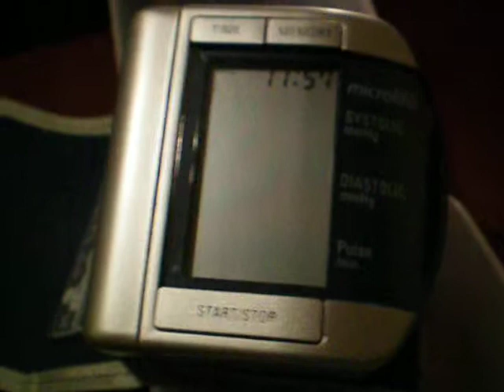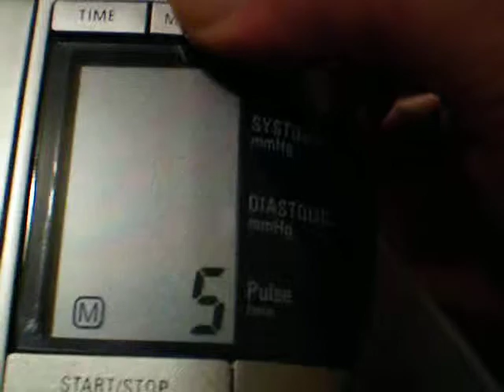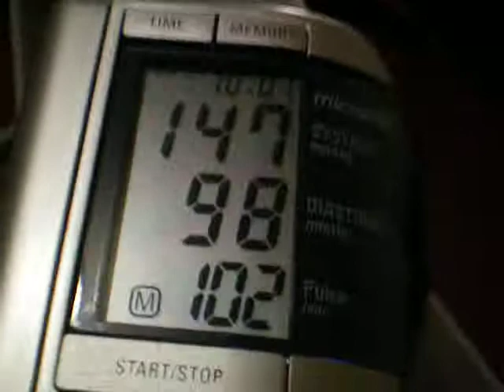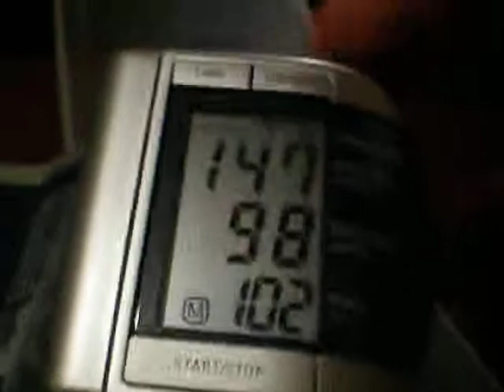new microlife Wrist PB monitor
Heart condition (POTS) causes pulse to rapidly increase rate in minutes (ie 80 BPM laying down and sitting can be up to 115 BPM. Standing will cause rate to jump to 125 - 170 BPM in less than one minute. If startled or awoken suddenly, pulse can increase 3x normal rate. Blood pressure was normally 120/60 and 140/70 was high .. now BP is fluctuating wildly just resting or sitting with no activity.